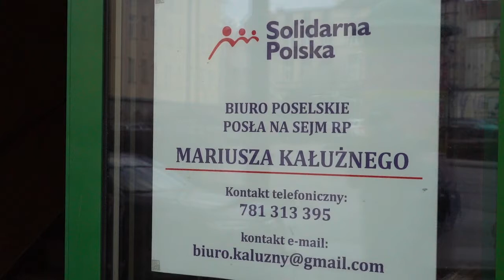15.03.2021 - Poseł Mariusz Kałużny otworzył w Grudziądzu biuro poselskie